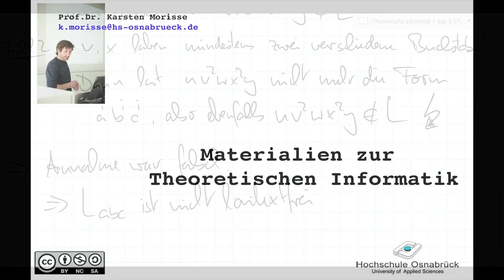TI_5_23 Anwendungsbeispiel Pumping-Lemma kontextfreie Sprachen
für kontextfreie Sprachen. Sprache: a^n b^n c^n